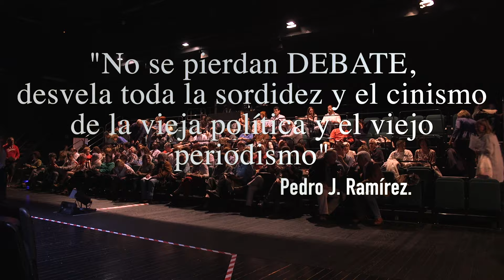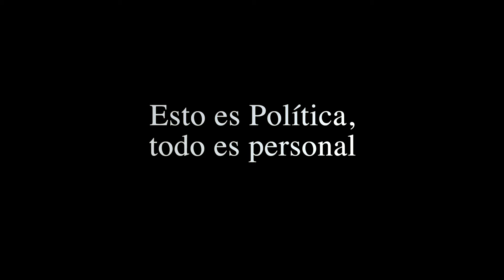"Debate" obra de teatro escrita y dirigida por Toni Cantó.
Obra de teatro "Debate" Escrita y dirigida por Toni Cantó.
Actores: Pepe Ocio, Philip Rogers y Marta Flich
Escenografía: Curt Allen
Iluminación: José Manuel Guerra
Ayudante Dirección: Daniel de Vicente
Producción Ejecutiva: Bernabé Rico
Tal y Cual Producciones